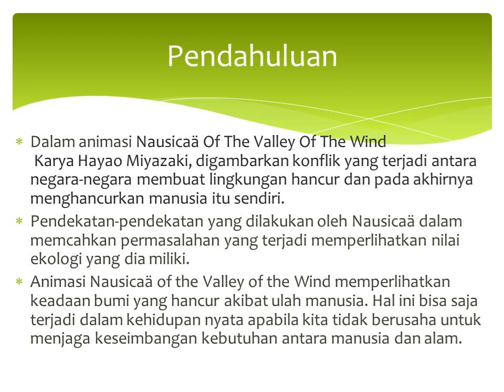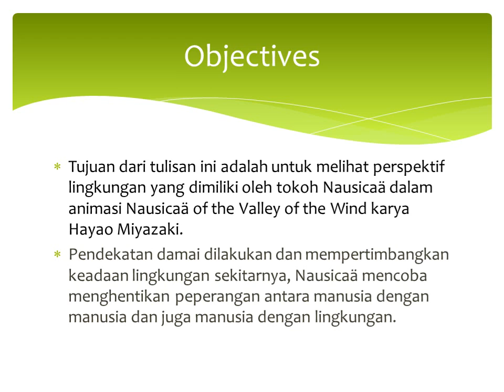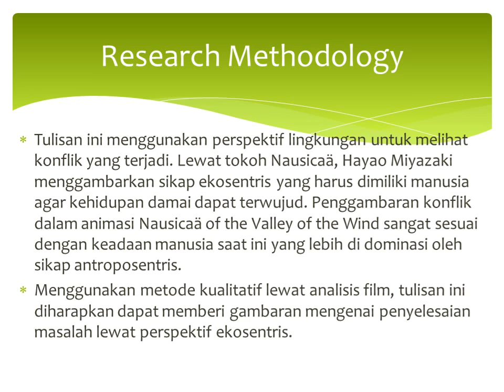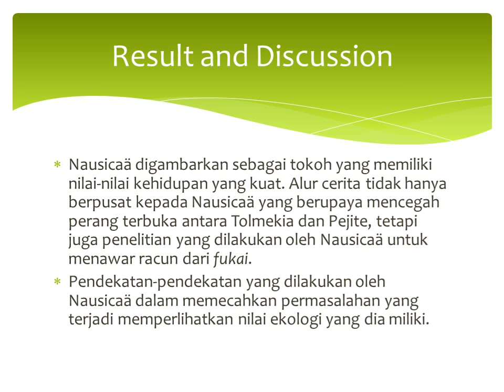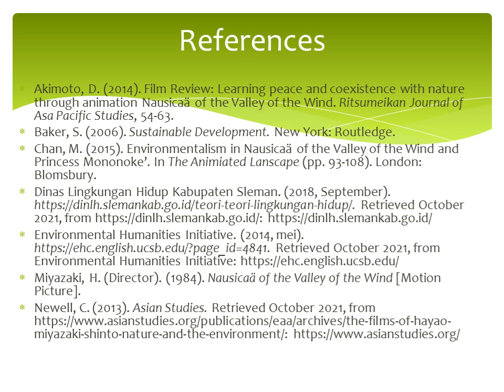PERSPEKTIF BERBASIS LINGKUNGAN DALAM ANIMASI NAUSICAÄ OF THE VALLEY OF THE WIND KARYA HAYAO MIYAZAKI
Presenter: SARI MULYANI
Institution: Universitas Nahdlatul Ulama Kalimantan Timur
Ttile: Perspektif Berbasis Lingkungan dalam Animasi Nausicaä of The Valley of The Wind Karya Hayao Miyazaki